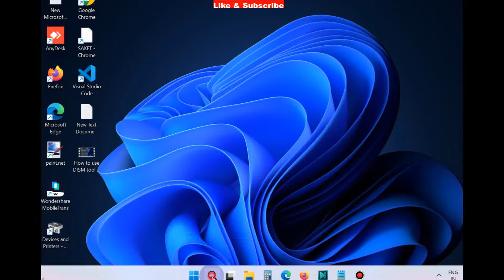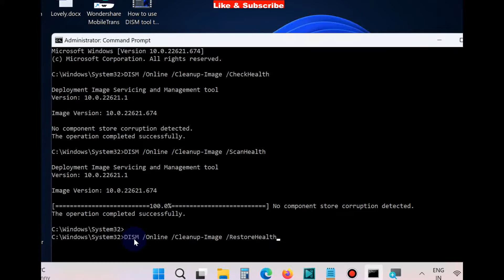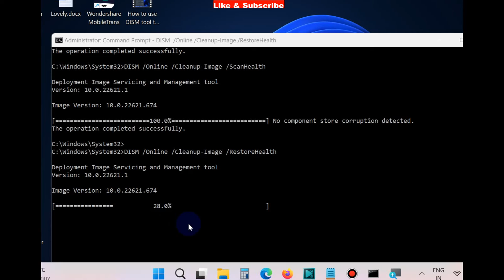Repair Windows 11 images using DISM command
How to use DISM command tool on Windows 11 / 10. Deployment Image Servicing and Management is a command-line tool that allows administrators to prepare, modify, and repair system images, including Windows Recovery Environment, Windows Setup, and Windows PE (WinPE). However, you can also use it with the local recovery image to fix system problems in Windows 11 and Windows 10.

How to use DISM tool to repair Windows images in Windows 11 and Windows 10

1.   DISM command with CheckHealth option

2.   DISM command with ScanHealth option

3.   DISM command with RestoreHealth option